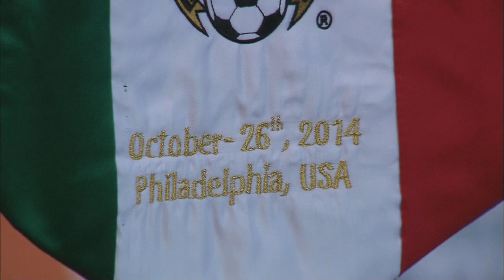Trinidad and Tobago vs México Highlights